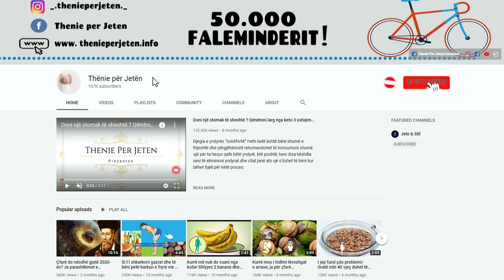Mjafton të fusni disa karafila brënda një fete limoni per te shpetuar nje here e mire nga ky problem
Me ardhjen e stinës se verës mu shkonjat po bëhen një problem i madh përgjithësisht ndërkohë që kthehen në një rrezik për ata që kanë lëkurë të ndjeshme apo probleme me alergjitë. Ka mjaft forma për t’i mbajtur mushkonjat larg, por ajo që ju prezantojmë është kjo metodë e lehtë dhe pa kosto. Një metodë e cila po përdoret nga të gjithë dhe ka një efikasitet të lartë për ti mbajtur larg mushkonjat

With the arrival of the summer season, pimples are becoming a big problem in general while turning into a danger for those with sensitive skin or allergy problems. There are many ways to keep mosquitoes away, but what we present to you is this easy and cost-free method. A method which is being used by everyone and has a high efficiency to keep mosquitoes away